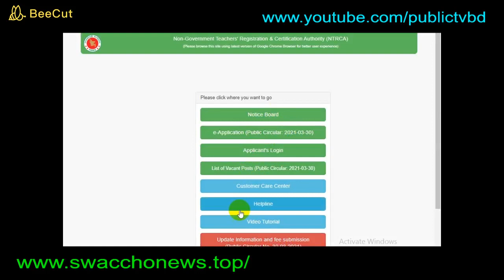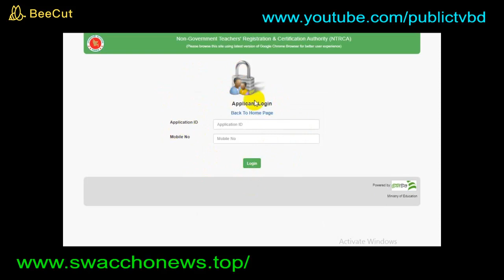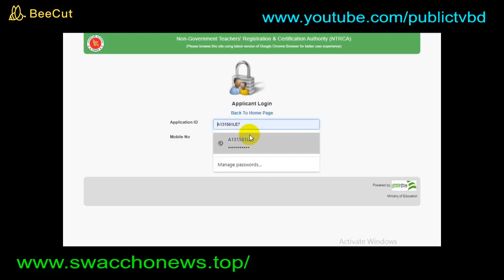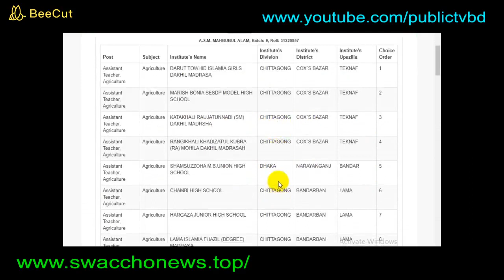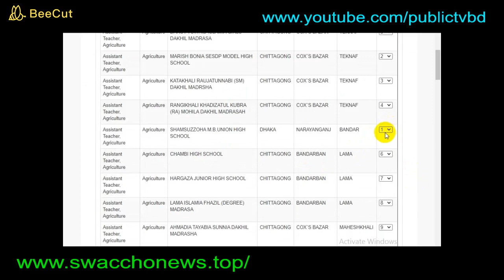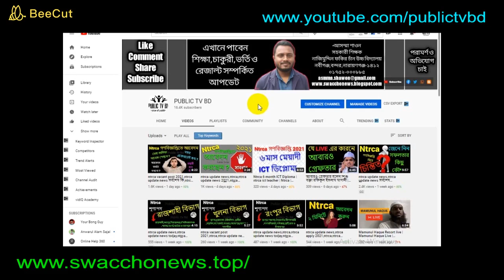ntrca choice order 2021,ntrca update news,choice order ntrca,ntrca,ntrca update news সর্বশেষ কি,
ntrca choice order 2021 ntrca choice list 2021 চয়েস অর্ডার ntrca ntrca update news public tv bd